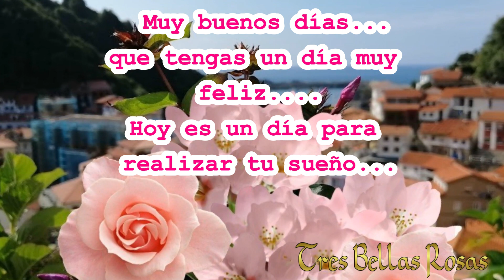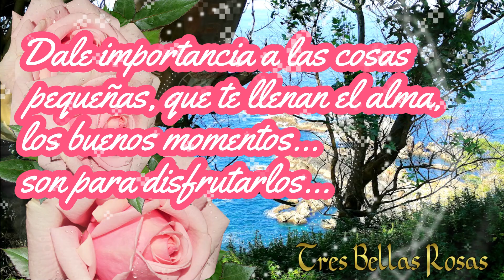Nunca pierdas la ilusión, ni la sonrisa, lindo Martes para que lo disfrutes 🌹😘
Nunca pierdas la ilusión, ni la sonrisa, Feliz Martes para ti 🌹😘
Si te gustó mi canal Tres Bellas Rosas
🌹🌹🌹 Subscríbete en YouTube Te dejo el enlace de mi página de Facebook
En este vídeo la foto y el vídeo incluido son en Ribadesella - Asturias-España